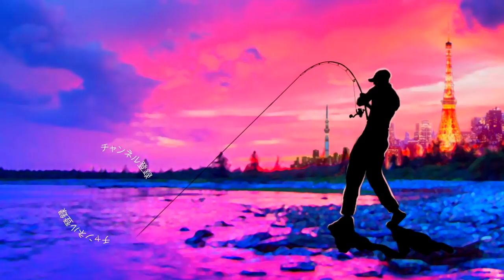霞ケ浦・土浦港で絶対にボウズを喰らいたくない時に投げるルアー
ＳＵＢ！霞ケ浦・土浦港で絶対にボウズを喰らいたくない時に投げるルアーって事で茨城県、霞ケ浦の土浦港でバス釣りです。
この日は午後から仕事の為、釣りが出来る時間は２〜３時間！早朝は巻物などなど色々なルアーに挑戦しましたがノーバイト、、、ルアーのサイズをどんどん変えていき辿り着いたのはゲーリーヤマモトのあのワームでした！シビれる土浦旧港でのライトリグの釣りをご紹介で〜す！

２０１８年はシマノの18ステラとダイワの18イグジストの最高級リール対決に注目ですが、その他にも注目の新製品が盛り沢山です。釣光TVの気になっている釣具はシマノのバンタムMGL、ダイワのタトゥーラーエリートにイマカツやジャッカルの新作ルアー、話題のグラススピニングなどなど、、、今年もバス釣り中心に買いに買って釣りに釣っていく予定でーす！